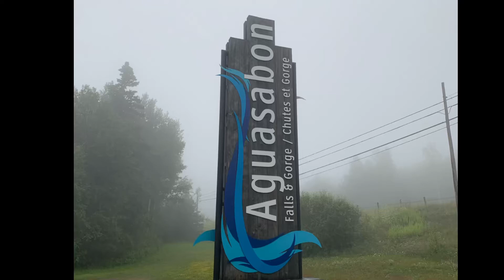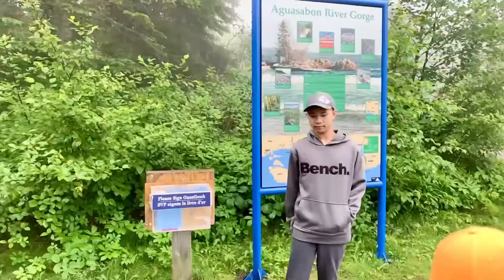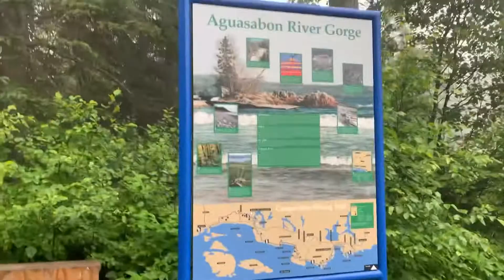Aguasabon Falls Terrace Bay Ontario